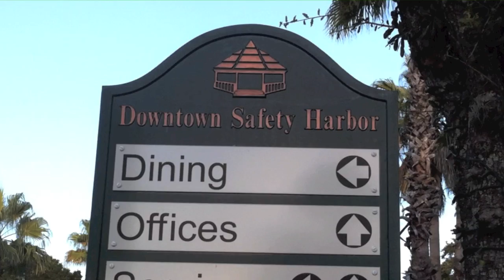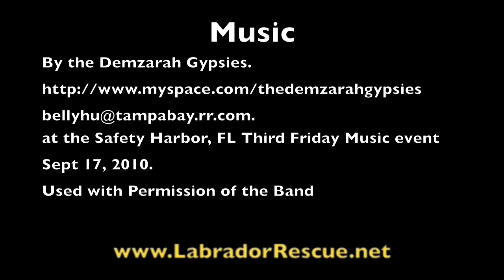Howie and Molly and Carly and Piper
Howie and Molly and Carly and Piper with Labrador Retriever Rescue of Florida at the Safety Harbor Third Friday Music Series. Music by the Demzarah Gypsies.